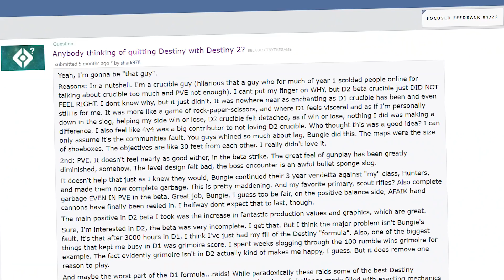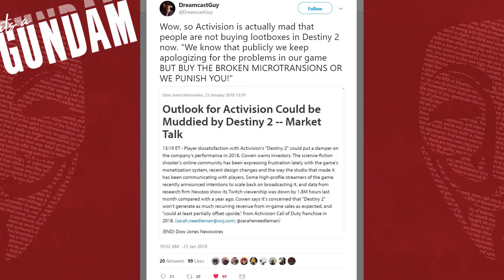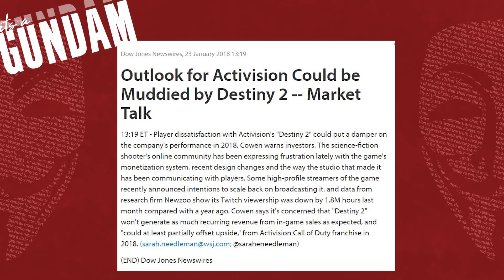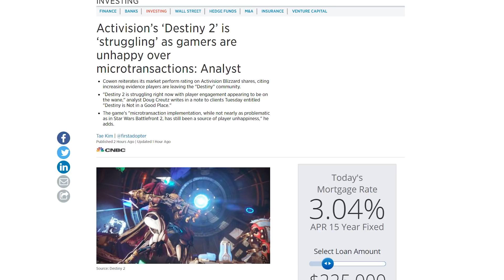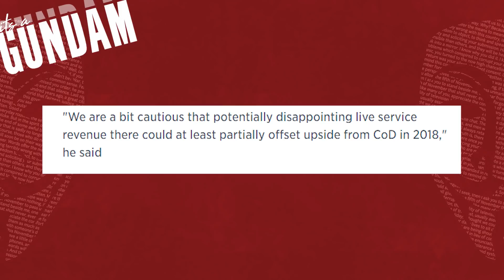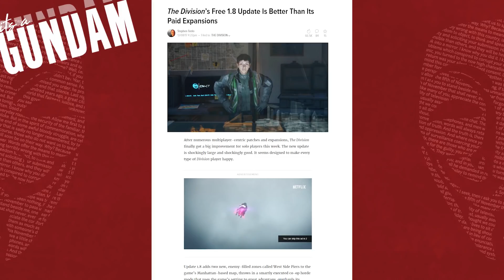Destiny 2 is “Not in a Good Place”, According to Wall Street Analyst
Another day another Wallstreet investor pissed off
→MY Links←